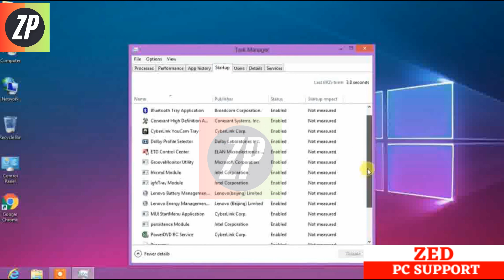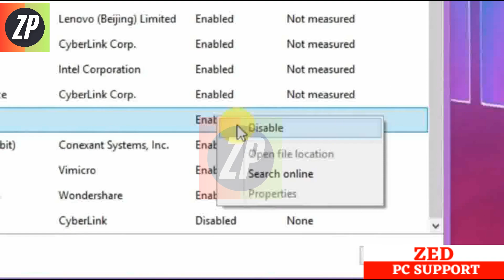laptop automatic app open problem | auto open apps windows 11 | disable background apps windows 10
laptop automatic app open problem,
auto open apps windows 11,
disable background apps windows 10,